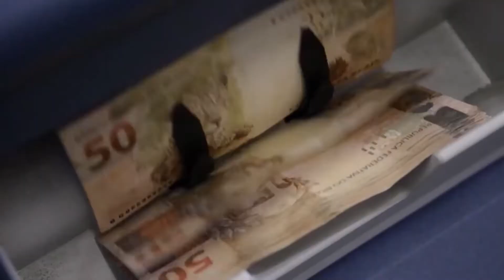Trabalhadores têm reajustes salariais abaixo da inflação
Cerca de dois terços das negociações da data-base agosto, encerradas até o início de setembro, tiveram reajustes abaixo da inflação medida pelo INPC-IBGE (Índice Nacional de Preços ao Consumidor, do Instituto Brasileiro de Geografia a e Estatística) em 12 meses; um quarto conseguiu correções em valores iguais a esse Índice; e apenas 8,8% registraram ganhos reais de salários. Em entrevista à Rádio Brasil Atual, José Silvestre, diretor adjunto do Dieese, analisa as negociais coletivas realizadas em meio a crise economia no país. Assista ao vídeo.